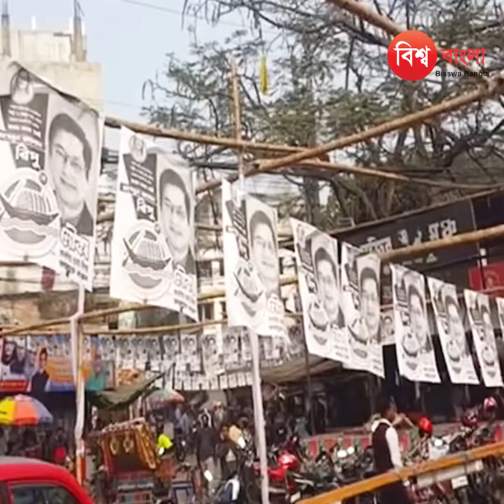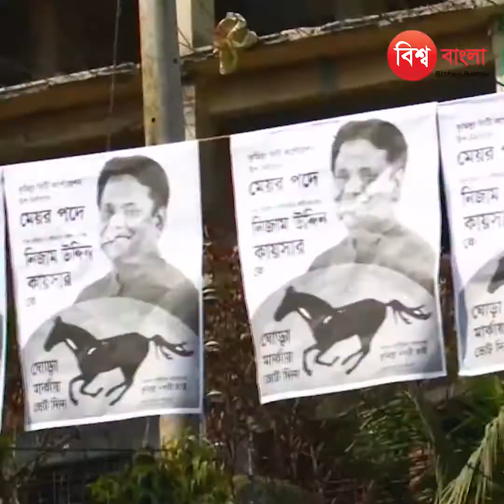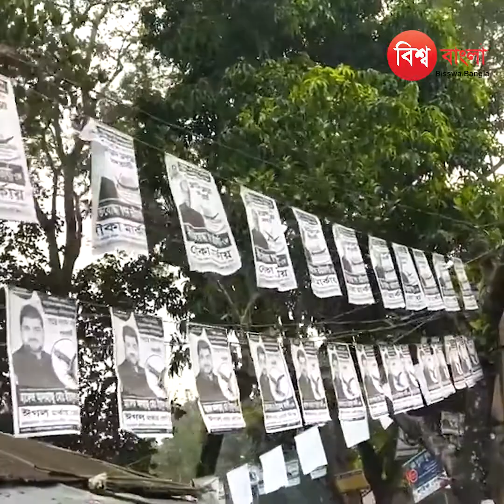যেখানে কো`ন্দল সেখানেই কমিটি বাতিল করবে আওয়ামী লীগ | Awamileague | Obaidul Quader | BD News